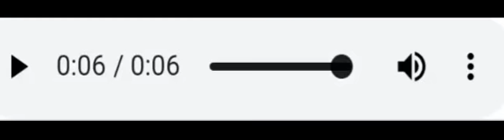Roar Of Razen Titan From Bakugan: Mechtanium Surge